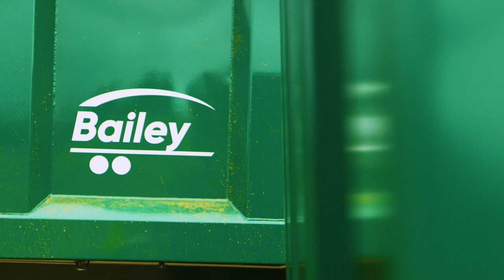Bailey Trailers - Root Special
Our Root Specials are designed specifically to meet the needs of root crop businesses.
When harvesting root crops it’s important to avoid unnecessary damage when loading, this is why our Root trailers are longer and lower than standard grain trailers.